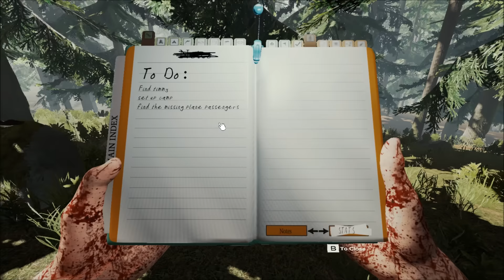The Forest Let's Play / E01 - Hledání domova ( pilot )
Jen taková netradíční série na mém kanále, co si myslíte o této hře?
 Za každý like, sdílení nebo komentář budu opravdu rád..